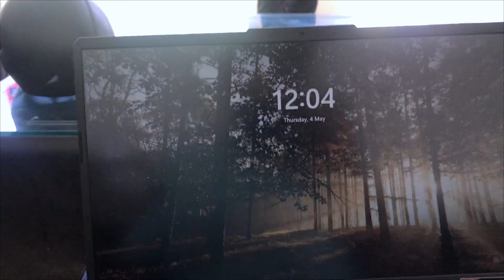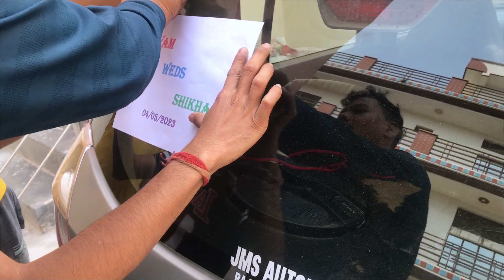SHIVAM BHAIYA WEDDING VLOG 🥳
hit likes.

lots of  ❤️